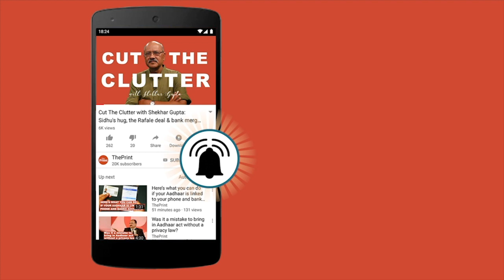Pakistan should focus on human rights violation in PoK: Rajnath Singh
Rajnath, who is in Leh, says Kashmir is an integral part of India. He said truth is that Pakistan is in illegal occupation of PoK and Gilgit-Baltistan. Pakistan should focus on human rights violation of PoK citizens Defence Minister said Pakistan does not have any locus standi on Kashmir. He said Parliament unanimously passed a resolution in 1994 that made India's position absolutely clear Rajnath will review security situation in Ladakh